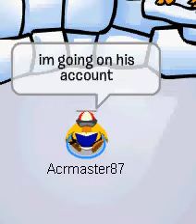cp saajster switches accounts 2010!!!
my account has been banned forever, i didn't do it so
if you see me around..
I'm still adding just call me ac
ok :)